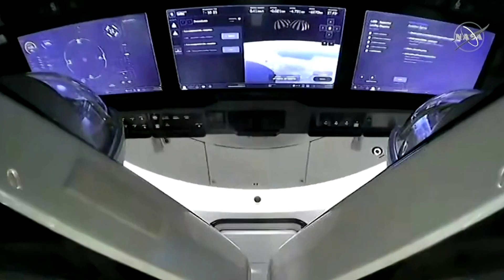SpaceX capsule returns crew of four from space station mission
Four crew members aboard a SpaceX Crew Dragon capsule splashed down off Florida's Gulf coast on Saturday (March 11, 2023), returning safely from a five-month science mission on the International Space Station. | 🎥 : NASA TV / Reuters